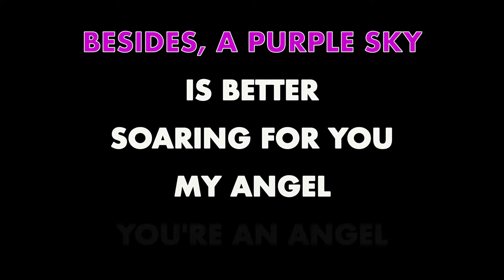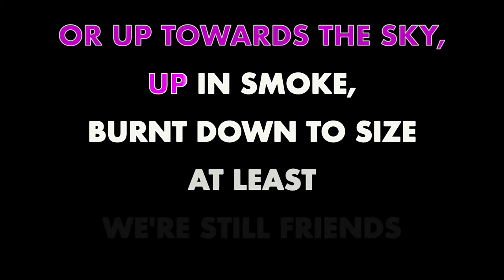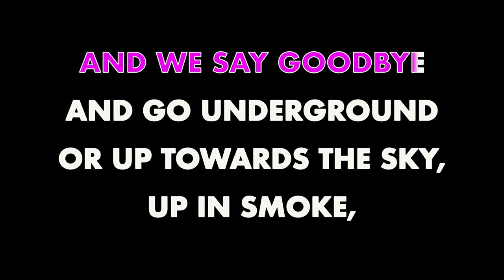KEVIN SECONDS ✴ GOODBYE FOREVER ✴ KARAOKE INSTRUMENTAL ✴ PMK